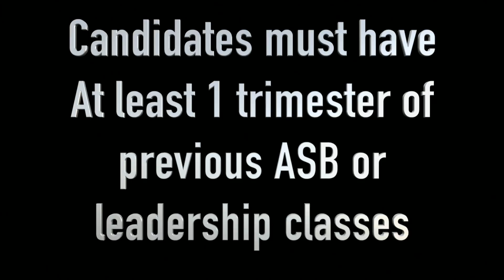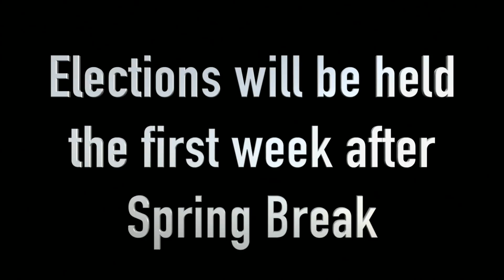TNN 03 26 2018